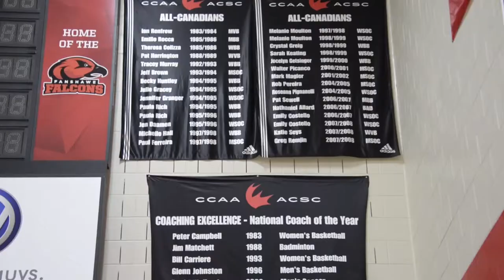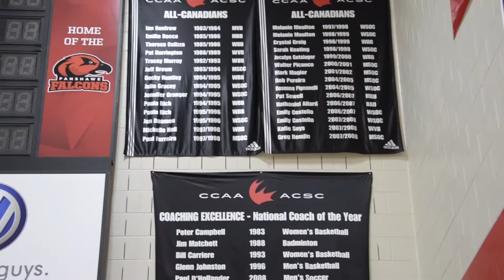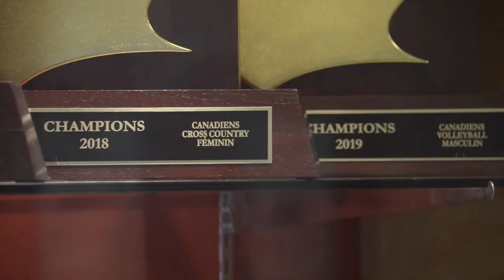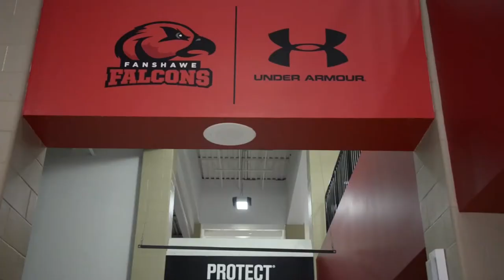Fanshawe Athletics manager Nathan McFadden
Interrobang reporter Marlon Francis speaks with Fanshawe Athletics Manager Nathan McFadden, who was recently named President of the OCAA.